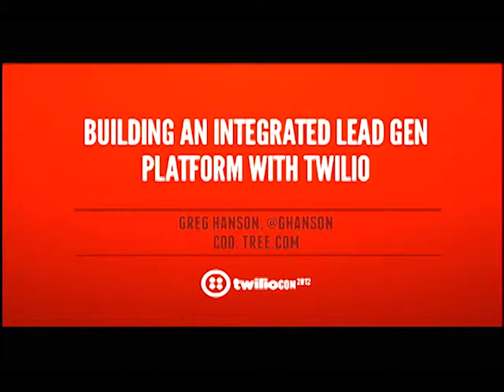TwilioCon 2012: Building an Integrated Online and Offline Lead Gen Platform with Twilio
TwilioCon 2012: Building an Integrated Online and Offline Lead Gen Platform with Twilio - Greg Hanson, COO, Tree.com

For markets like auto sales and real estate, marketers know what works - ads. But how do you track the performance of ads when the conversion is calls? LendingTree approached this challenge utilizing next generation communications tools to build a lead generation machine with serious results, flexibility and scale. Learn how they built this solution and how you can drive calls on a performance basis.